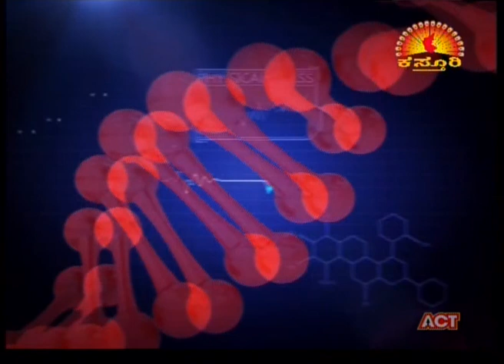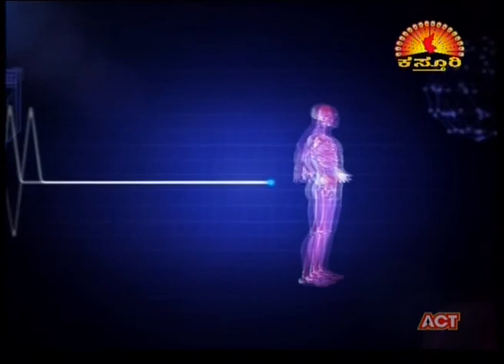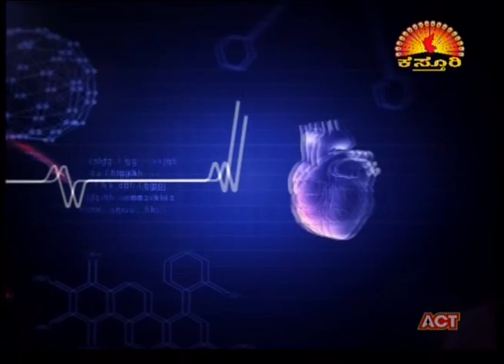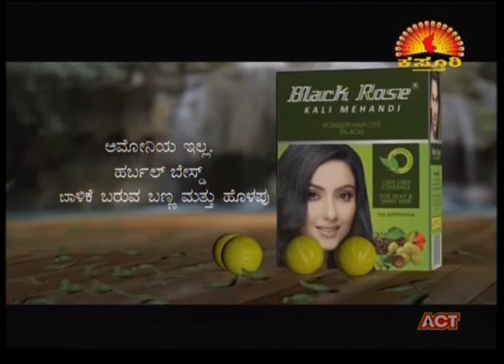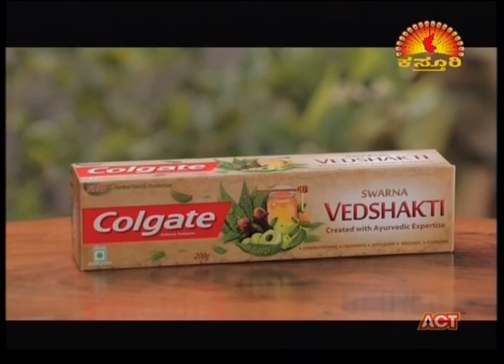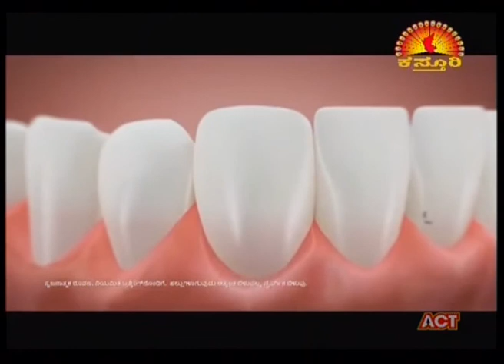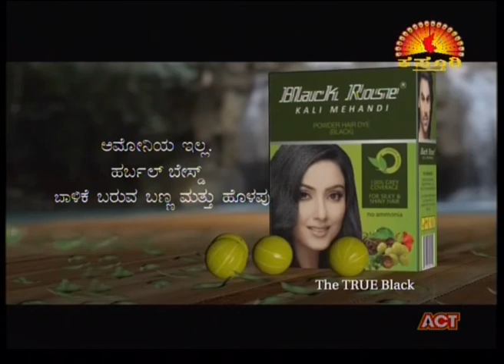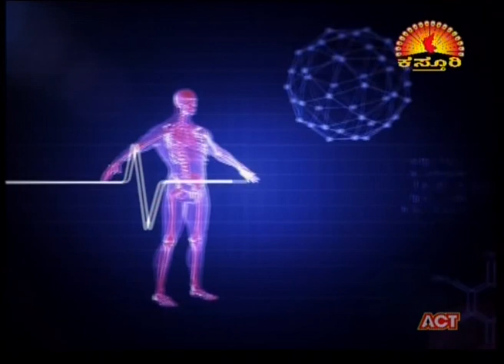Namma Homeopathy Dr Nisarga Allergy & Asthma